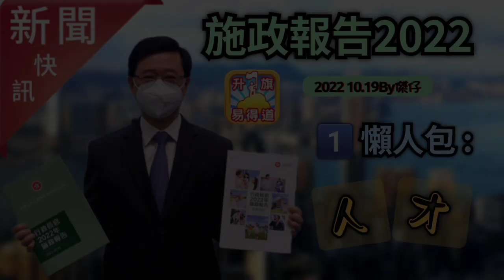10.19【新聞快訊】施政報告懶人包：人材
10.19【新聞快訊】施政報告懶人包：人材